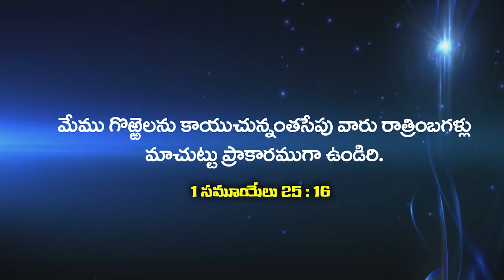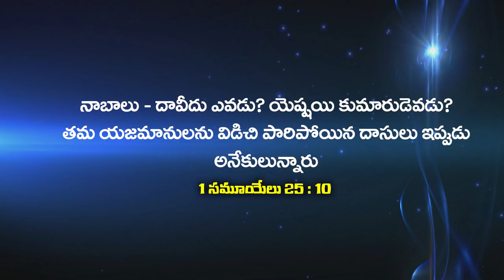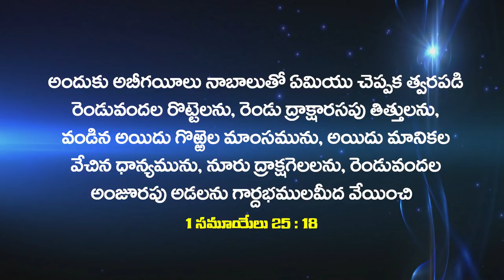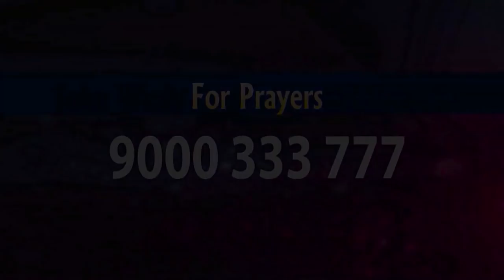మనం దేవుని ఎందుకు స్తుతించాలి ? ఎలా స్తుతించాలి ??| Mrs Glory Caleb | Christ Worship Centre